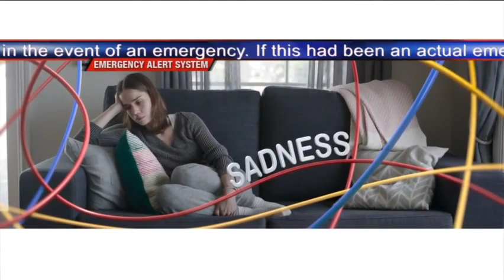National EAS Test [CBS 47 Atlanta]